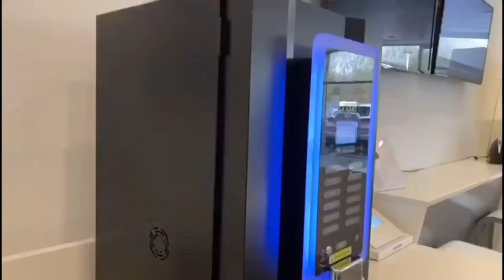2021 Tucson SE Nav Walk-Around